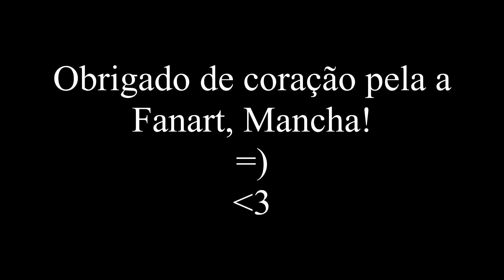Uma amiga fez uma Fanart para mim!!! (Obrigado Mancha!!!!)